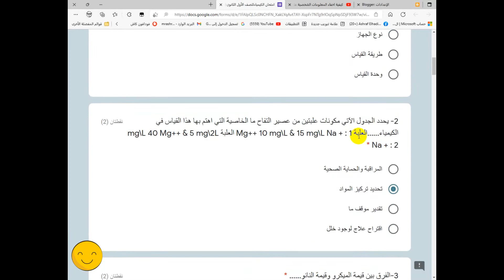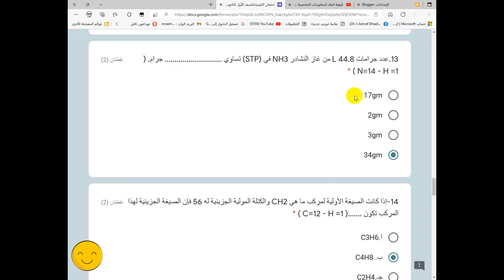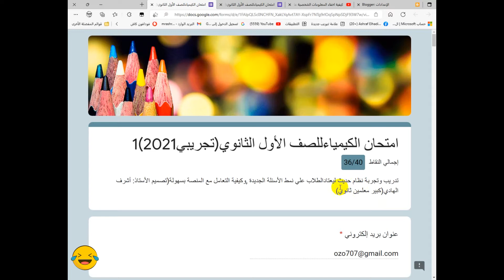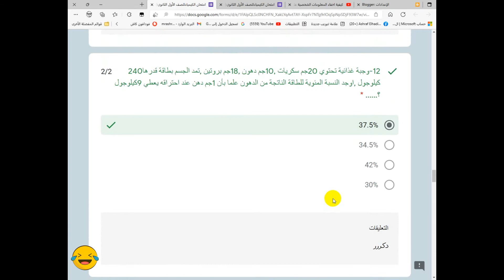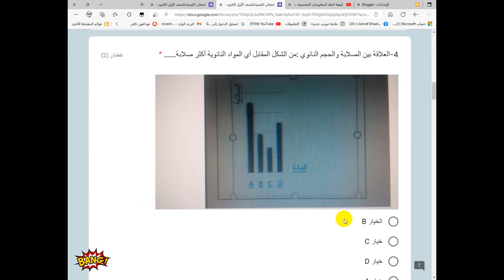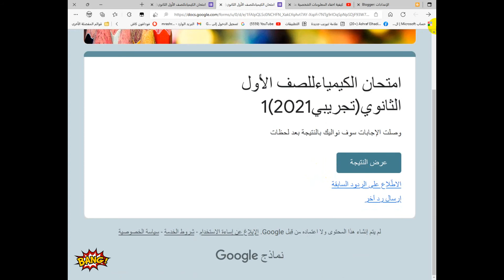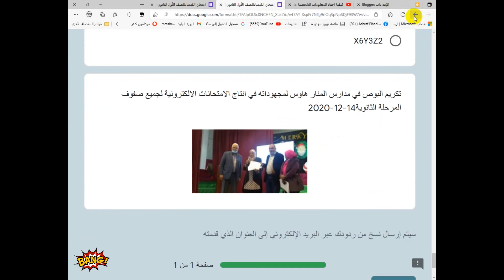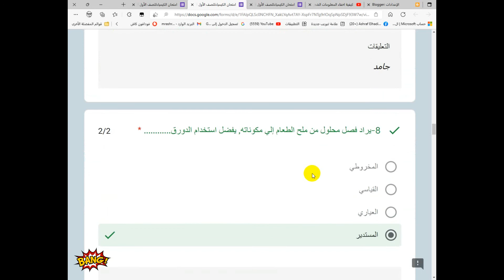امتحان كيمياء1ث22مهم جداجدااسئلةجامدة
امتحان كيمياءتجربة22كيمياكده👍😎تعليم وشرح وامتحانات كيمياكده👍😎!!بث مباشرتعليمي لمقررومنهج الكيمياءللمرحلةالثانويةالعامة اخبارطريفه وذكاءاصطناعي-بث مباشروشرح وحل امتحانات الكترونيةحديثة لمقررات علم الكيمياء-بث مباشرتعليمي كيمياءللمرحلة الثانويةالعامة_شرح وامتحانات الكترونيةحديثةلمقررات الكيمياءلصفوف المرحلةالثانويةالعامةوالازهرية_منوعات-اخبار-افلام رعب -وثائقية-مواقف وطرائف-زكريات-رياضة-فنون-ثقافة-متنوع-قناه ثقافيةعلميةاجتماعيةورياضيةتعليم وترفيه-تيك توك-افلام وثائقية-بث مباشرمنهج الكيمياءللمرحلةالثانوية لجميع الفرق مصري وسعودي-الكيمياءمركزالعلوم-الحساب الكيميائي-التحليل الكيميائي -الكيمياء العضوية-العناصر الانتقاليةوالحديد-بنية الذرة والجدول الدوري والروابط الكيميائية للمرحلة الثانوية العامة والازهرية ودول الخليج العربي. !!